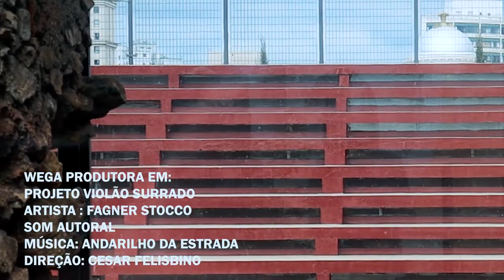Andarilho da Estrada música de Fagner Stocco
E com muita alegria que lançamos nosso primeiro vídeo clipe de muitos que virão, do projeto VIOLÃO SURRADO lançado pela Wega Produtora, todo dedicado com a finalidade de destacar nossos artistas locais e regionais.
Nesse domingo com a estreia do vídeo clipe Andarilho da Estrada , música do cantor e compositor Fagner Stocco da cidade de Curitiba - Pr.
Locação principal: Chácara Rincão da Flores.